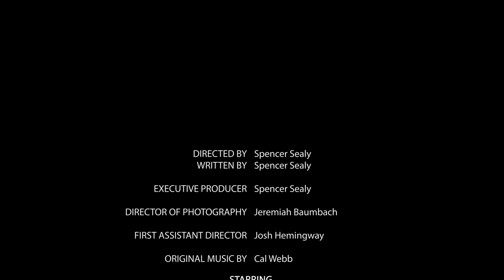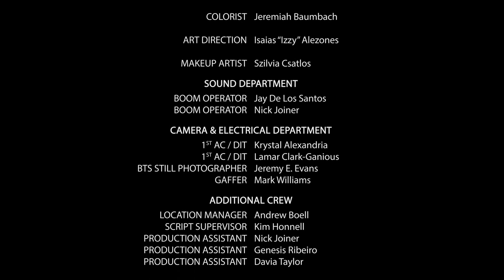Unexpected Intruder - dir. by Spencer Sealy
Kimberly, sleeping soundly in her apartment, gets an unexpected wakeup from an intruder and then has to cope with the aftermath until the perpetrator is finally caught; or is he just another victim in a twisted plot, and the real criminal is still on the loose?

Directed by
Spencer Sealy

Writing Credits
Spencer Sealy

Cast
Spencer Sealy ... Brian Stypes
Esmeree Sterling ... Pamela Teeds
Kat Kemmet ... Kimberly Harbors
Bryan Cobaris ... Charles Painter
Jordan Villa ... Antonio Salvez
Josie Olivo ... Rosa Salvez

Other cast:
Jaclyn Goszczynski ... Restaurant patron
Aaron Hutchison ... Intruder / waiter
Davia Taylor ... Restaurant patron
Olivia Hutchison ... Restaurant patron
Lamar Clark-Gainous ... Restaurant patron
Zoe Hutchison ... Restaurant patron

Produced by
Spencer Sealy ... executive producer

Cal Webb ... (new music composed by)

Cinematography by
Jeremiah Baumbach ... director of photography

Kim Honnell

Casting By
Spencer Sealy

Isaias Alezones

Makeup Department
Szilvia Csatlos ... makeup artist

Josh Hemingway ... first assistant director
Sound Department
Jay De Los Santos ... boom operator
Nick Joiner ... boom operator

Krystal Alexandria ... first assistant camera: digital imaging technician
Lamar Clark-Ganious ... first assistant camera: digital imaging technician
Jeremy E. Evans ... still photographer: behind the scenes
Mark Williams ... gaffer

Editorial Department
Jeremiah Baumbach ... colorist

Other crew
Andrew Boell ... stage manager
Kim Honnell ... script supervisor
Nick Joiner ... production assistant
Genesis Ribeiro ... production assistant
Davia Taylor ... production assistant